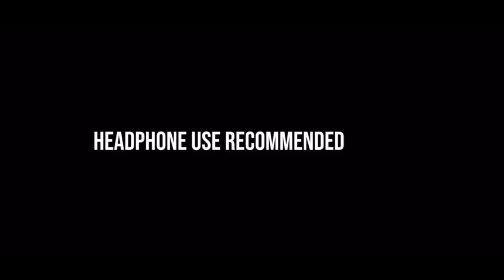Frosty The Snowman On Tuba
St. Petersburg Tuba from @TheTubaExchange
Mike Finn 2B from @mikefinnmouthpieces3300